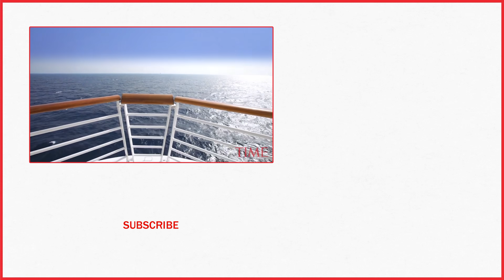Kansas Man Admits To Killing Girlfriend By Pushing Her Over Balcony On Carnival Cruise | TIME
A Kansas man has pleaded guilty to killing his girlfriend by strangling her then pushing her over a balcony on a cruise ship off the coast of Florida last year, federal prosecutors said Thursday.